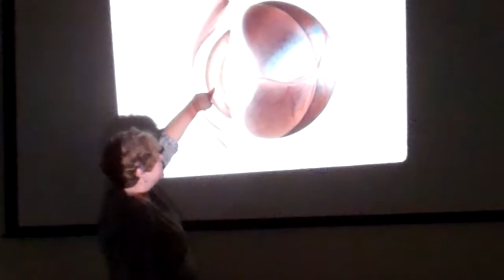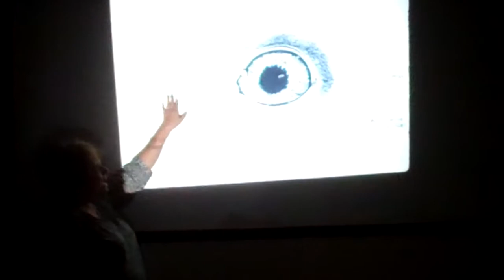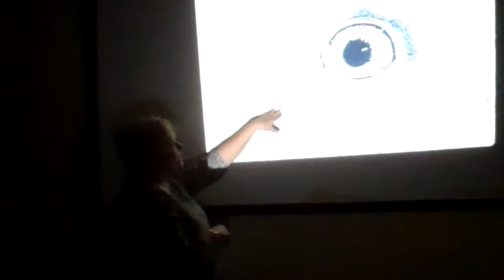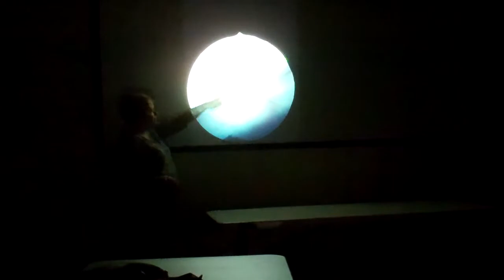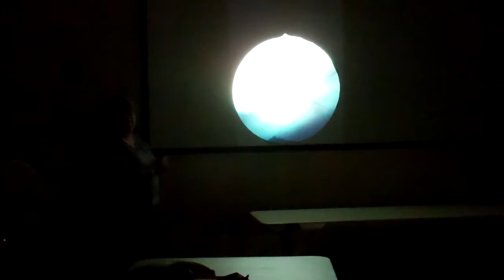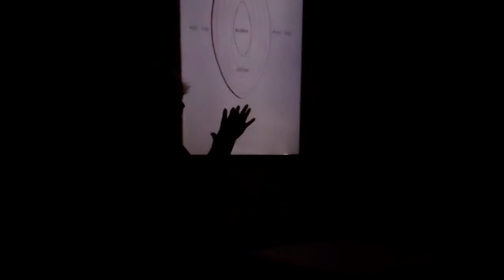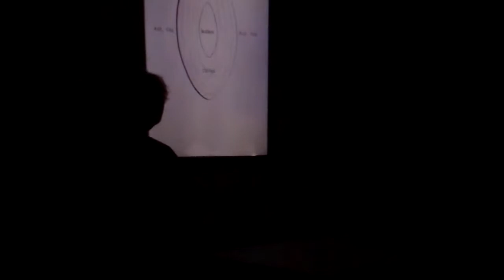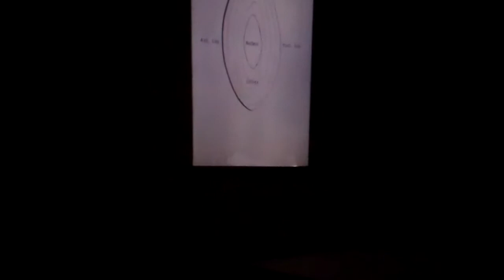PVSC Presentation on Canine Ophthalmology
July 29, 2013:  Dr. Nancy Bromberg addressed the Potomac Valley Samoyed Club on the subject of canine ophthalmology.  [ Unfortunately, the lights had to be turned off for the slideshow and so the video is mostly very dark.  However, the most important information is contained within the audio portion.]